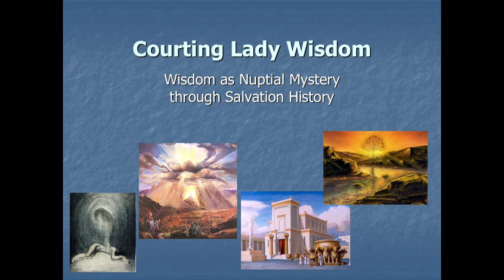Dr. Andre Villeneuve - Courting Lady Wisdom (2019 Applied Biblical Studies Conference)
Dr. Andre Villeneuve - delivered this talk, “Courting Lady Wisdom: Wisdom as Nuptial Mystery through Salvation History,” at the 2019 Applied Biblical Studies Steubenville Conference.